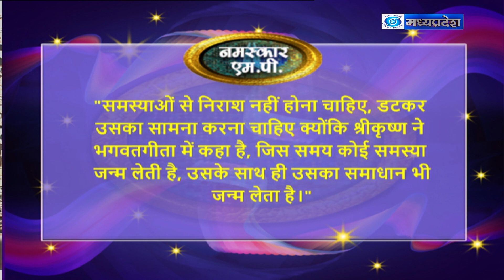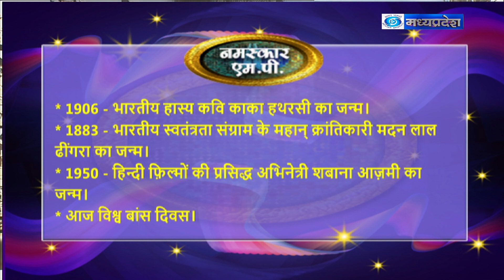नमस्कार एम.पी. (18-09-23)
विषय -"प्रदेश में हरतालिका तीज एवं गणेश उत्सव की धूम "
विशेषज्ञ - 1.पं डॉ राजेश आचार्य ,ज्योतिषाचार्य
2.   साधना व्यास , लोक एवं भजन गायिका
एंकर - पुरवा त्रिवेदी